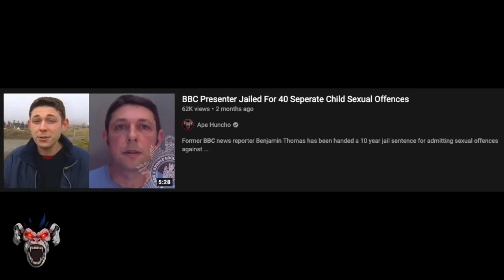BBC & ITV Employee Jailed For Streaming Child Abuse Videos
Ex BBC & ITV employee Duncan Wheelhouse has recently been handed a 4 month prison sentence suspended for two years after he was caught streaming child abuse videos on the zoom app.